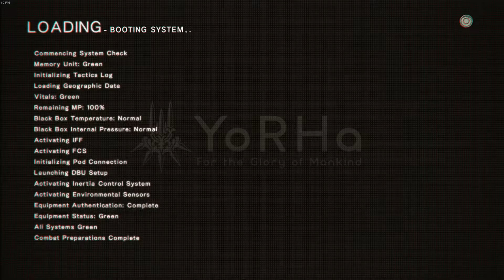BATTLING EMIL! | NieR Automata Episode 56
Let's see how we do now...